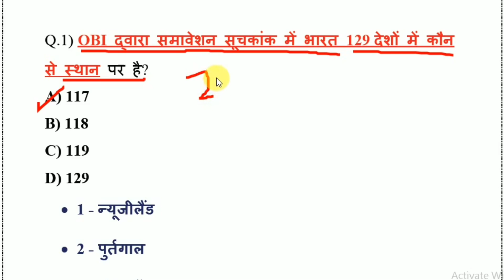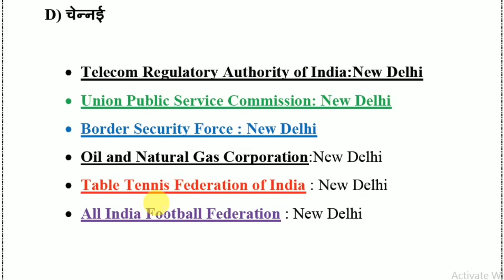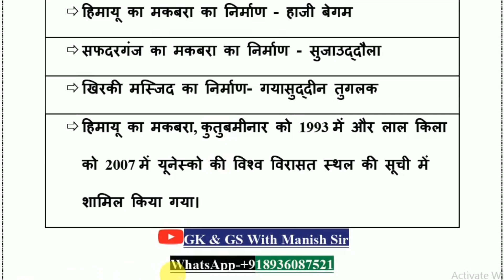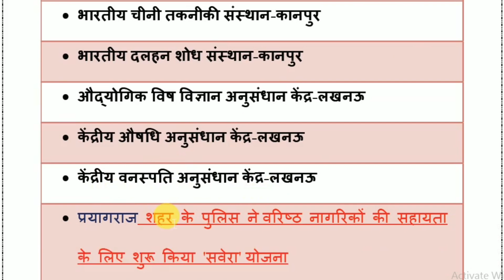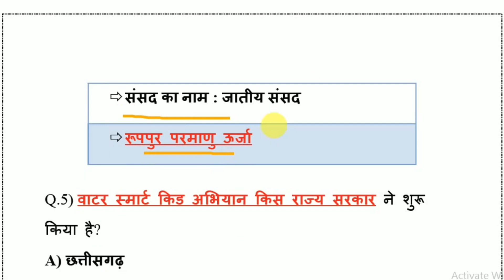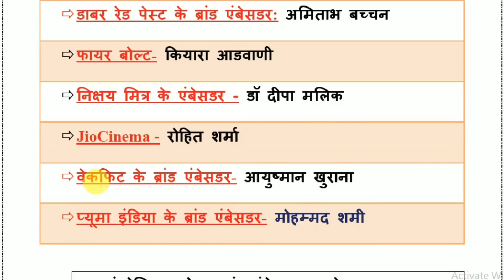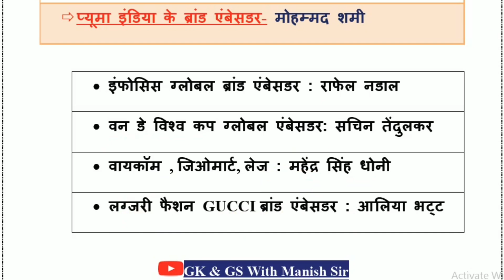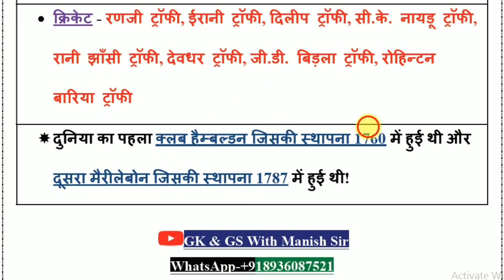12 December 2023 Current Affairs | Daily Current Affairs |Current Affairs Quiz/Today Current Affairs